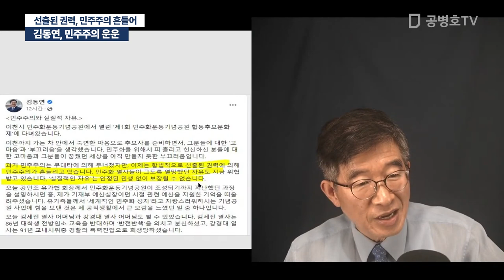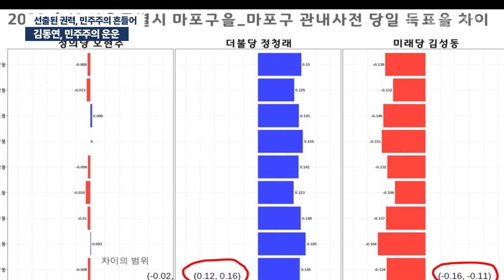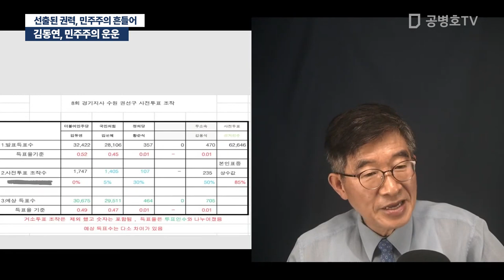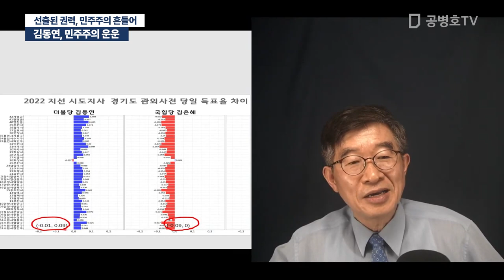김동연, 민주주의 운운 / 선출된 권력, 민주주의 흔들어 [공병호TV]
Bitcoin : 3MTW849AkP2ftLeSK2teZHMmzLu7Z83s9U